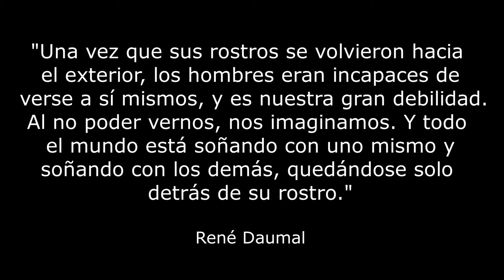Artista José Antonio Zaragoza.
Artista José Antonio Zaragoza, de parte de la obra que compone, Los miserables de Víctor Hugo.